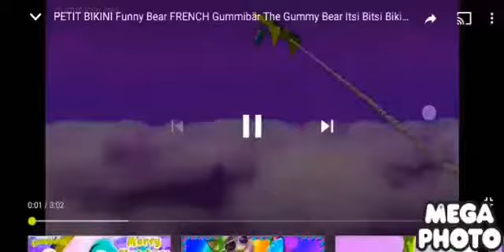Itsi Bitsi Bikini gummy bear song fast speed Funny Bear FRENCH